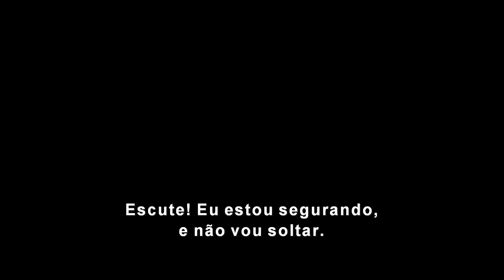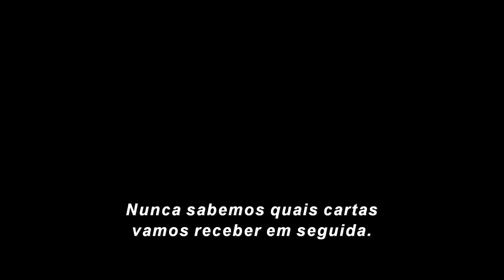Titanic | Trailer Oficial Legendado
Celebre o 25º aniversário de uma história de amor que nunca envelhece.

Titanic volta às telonas remasterizado em 3D, em 9 de fevereiro.